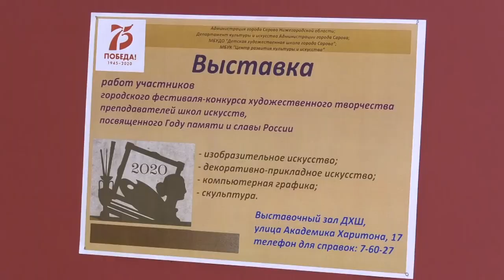Новые выставки в Детской художественной школе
Натюрморты, пейзажи и иллюстрации по мотивам известных литературных произведений. В Детской художественной школе открылись две новые выставки.